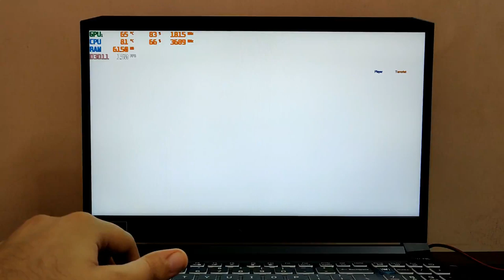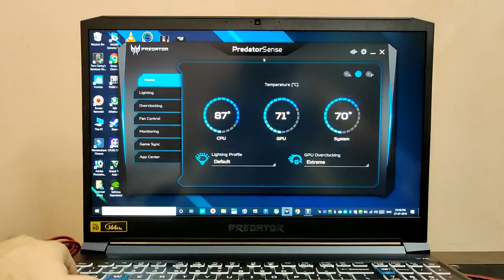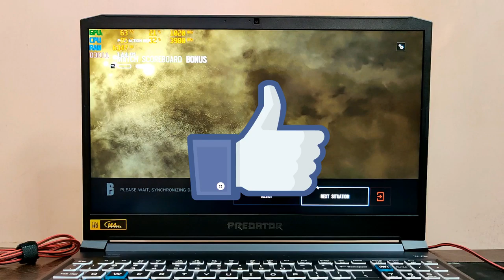Rainbow Six Siege Gaming Review on Acer Predator Helios 300 2019 (i7 9750H) (GTX 1660 ti)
Links To Buy 👇
🔥Acer Predator Helios 300 i5 9th
🔥Acer Predator Helios 300 i7 9th
🔥Acer Predator Helios 300 RTX 2060

Suggested Laptops👇

👉Best Ryzen Laptops
🔥Asus VivoBook Ryzen 5
🔥Lenovo Ideapad 330 Ryzen 5
🔥Acer Swift 3
🔥Acer Nitro 5

👉Best MX150 Laptops
🔥Lenovo Ideapad 330 i5 8th Gen DOS
🔥Lenovo Ideapad 330 i5 8th Gen Windows 10
🔥Acer Aspire 5 i5 8th Gen

👉Best GTX1050 Laptops
🔥MSI GL i5 8th Gen
🔥Acer Nitro 5 (6% better than gtx1050)

👉Best GTX1050ti Laptops
🔥Asus ROG Strix Core i5 8th Gen (128gb ssd)
🔥Asus ROG Strix Core i5 8th Gen (256gb ssd)
🔥Asus ROG Strix Core i7 8th Gen (8gb)
🔥Asus ROG Strix Core i7 8th Gen (16gb)
🔥Acer Predator Helios 300 Core i5 8th Gen
🔥Acer Predator Helios 300 Core i7 8th Gen
🔥Acer Predator Helios 300 Core i7 8th Gen(144 Hz)
🔥MSI GL63 i5 8th gen
🔥MSI GL Core i7 8th Gen

👉Best GTX1650 Laptops
🔥Asus Tuf FX505DT
🔥Asus Tuf FX505DT
🔥Asus Tuf FX505DT
🔥Asus Tuf FX505DT
🔥MSI GF63 8SC i5
🔥MSI GF63 8SC i7

👉Best GTX1060 Laptops
🔥Asus ROG Strix Ryzen 7
🔥Asus ROG Strix Hero 2 i7 8th Gen
🔥Acer Predator Helios 300 Core i5 8th Gen(144 Hz)

👉Best RTX2060 Laptops
🔥Asus ROG Strix Hero II
🔥Asus ROG Strix Scar II
🔥MSI Stealth Core i7 8th Gen